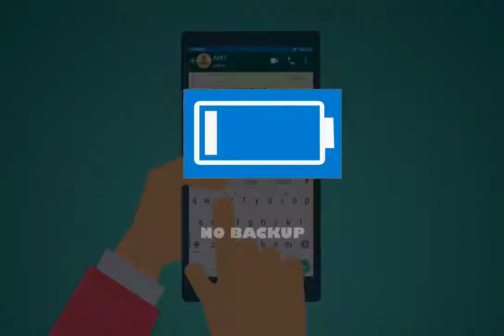Orpat Group Our Range of Alarm clock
Timepieces
Alarm Clocks